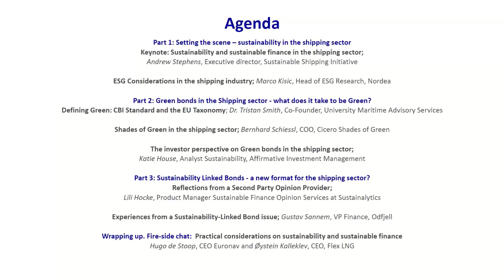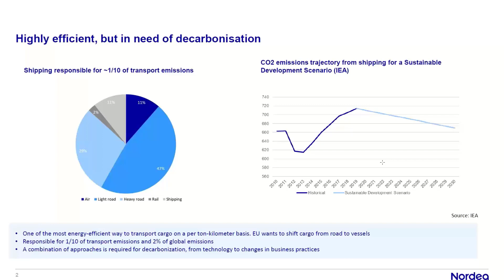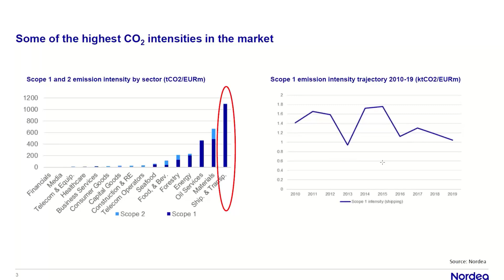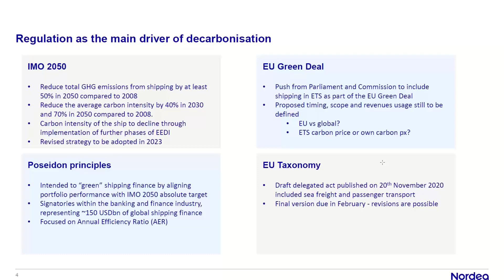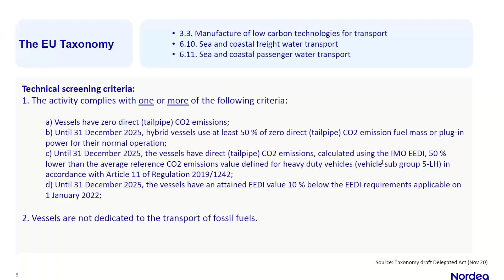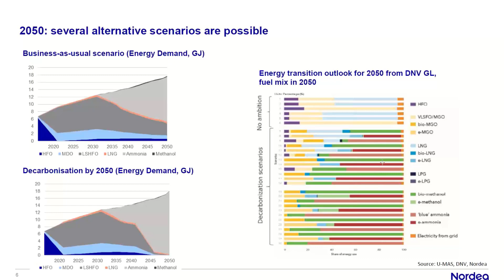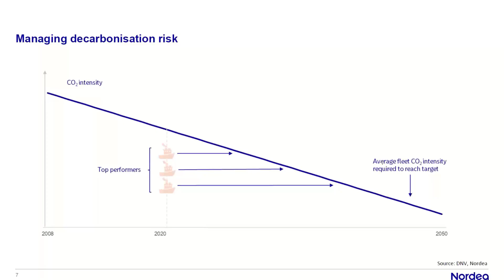Sustainable Finance and Shipping Forum: Sustainability in the shipping sector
Take part of Nordea's webinar about sustainability in the shipping sector.

Agenda and keynote speakers:
Sustainability and sustainable finance in the shipping sector - Andrew Stephens, Executive director, Sustainable Shipping Initiative

ESG Considerations in the shipping industry - Marco Kisic, Head of ESG Research, Nordea

Recording: 20/01/2021